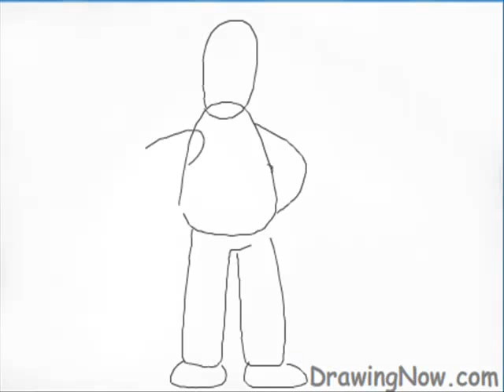How To Draw Ned Flanders From Simpsons